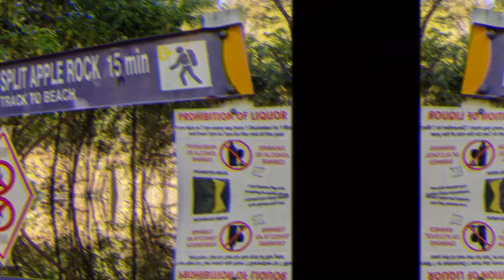New Zealand Travel - Day 77 - Split Apple Rock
Another day of lock down exploring our local beach. NZ, New Zealand, NZ travel